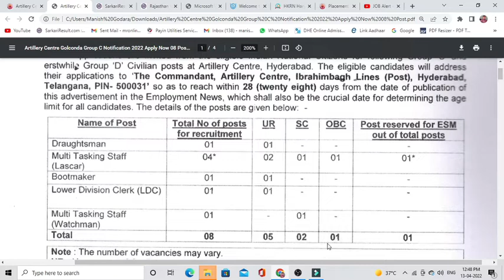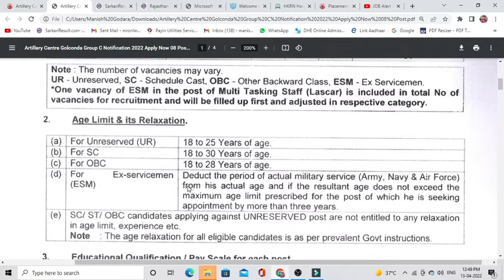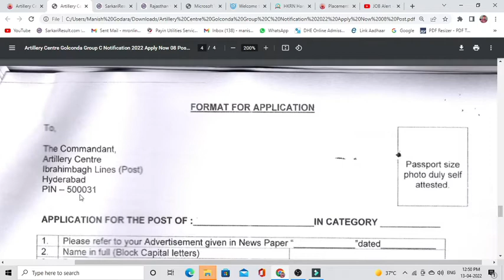Indian Army Artillery Center Hyderabad recruitment 2022 | MTS, LDC, Watchman various post apply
indian army artillery center hyderabad vacancy 2022 offline form apply
various post offline apply form mts, ldc, watchman
offline2022 upcoming vacancy recruitment
2022 may aa nay vali sarkari nokri